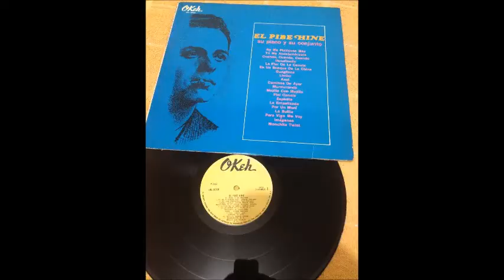Homenaje Ronald Gutierrez Mayorga Bar Restaurante La Terrazal Gordo Regalón.